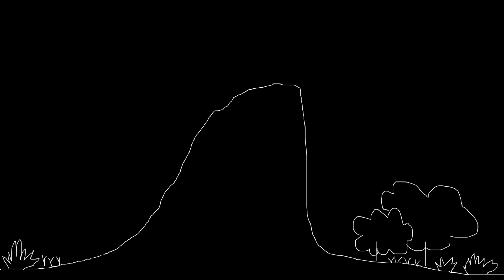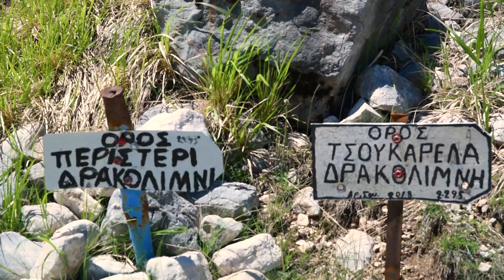Lakmos - Drakolimni Verligka - Papigko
4 people and 2 days at the top of the mountain "Lakmos" and especially by the lake "Verliga" were enough to recharge our batteries and shoot all these..